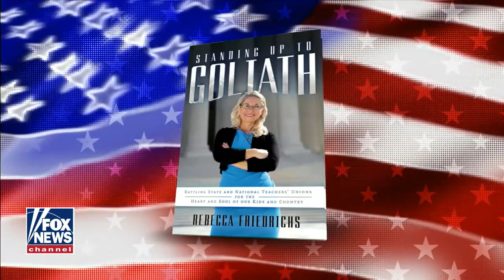10-Hour School Day is Not Family Friendly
Socialists Policies Which Replace the Family with the State: Tucker Carlson Tonight, FOXNews Channel